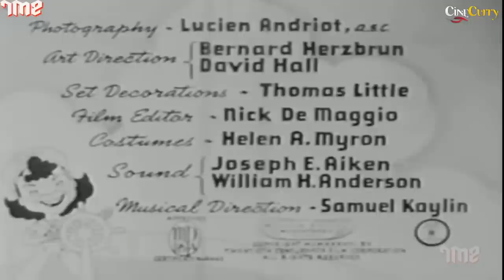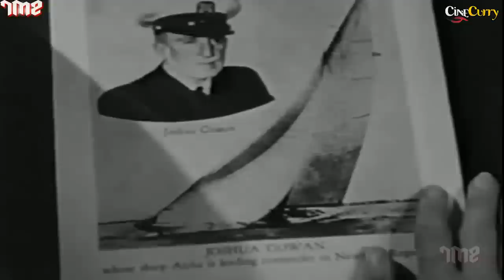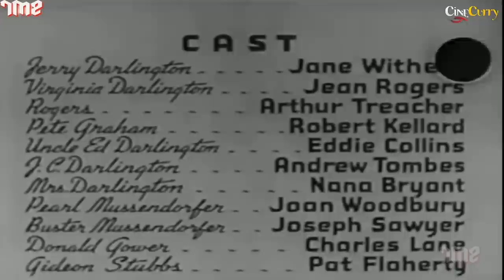Always in Trouble (1938) Full Comedy Movie | Joseph Santley, Jane Withers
Watch AlwaysInTrouble 1938, Comedy Movie.
Starring Joseph Santley, Jane Withers, Jean Rogers & Arthur Treacher.